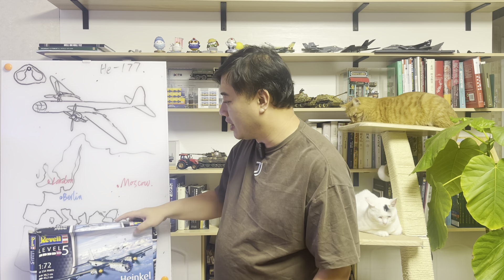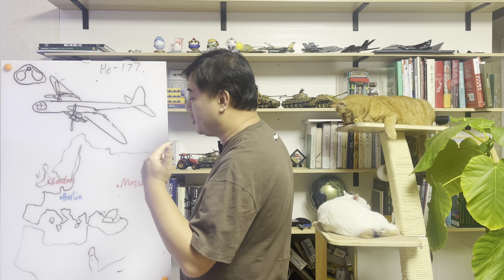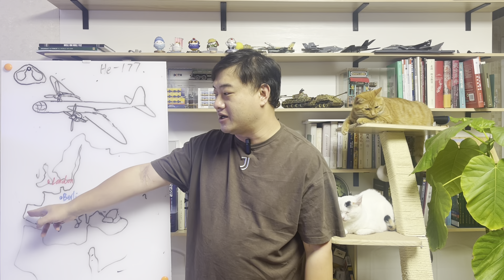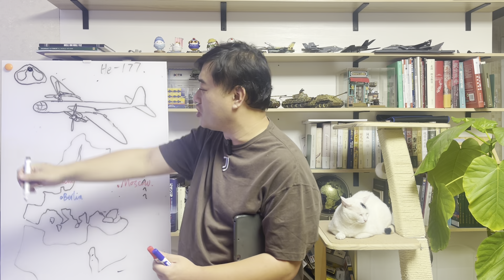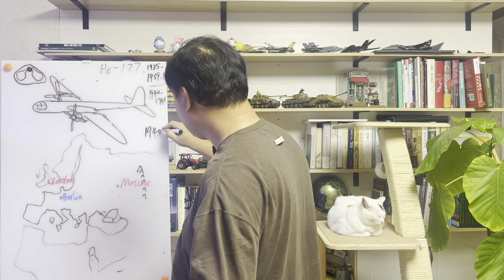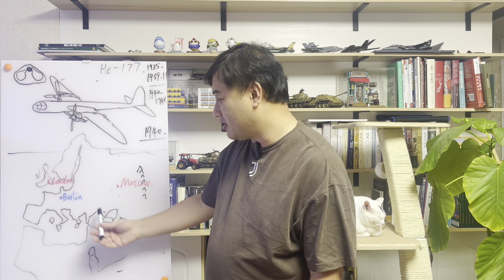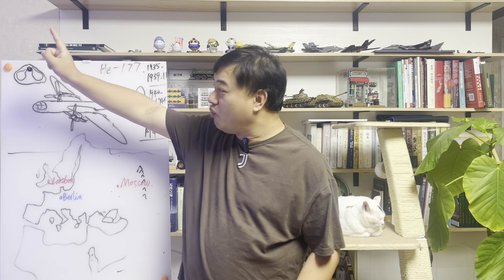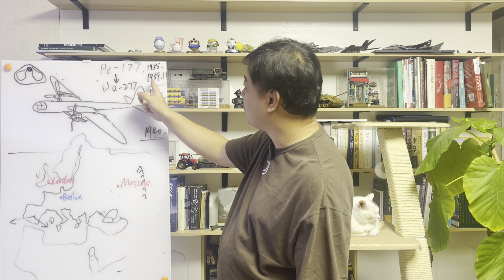三喵聊纳粹唯一的战略轰炸机：权斗和偏见的牺牲品